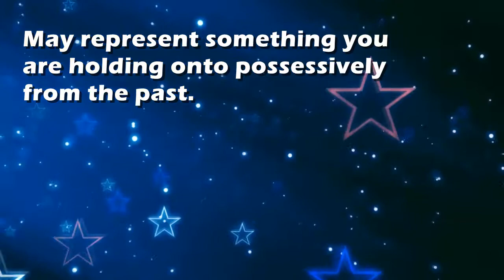Antiques : Dream Interpretation and Dream Meaning by TellMeMyDream.com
What does dreaming about 'antiques' means?
In this video from TellMyMyDream.com we explain and interpret the meaning of a dream about  the 'antiques' psychic symbol

The symbol: antiques in a dream can be interpreted and explained as follows
'May represent something you are holding onto possessively from the past.'.